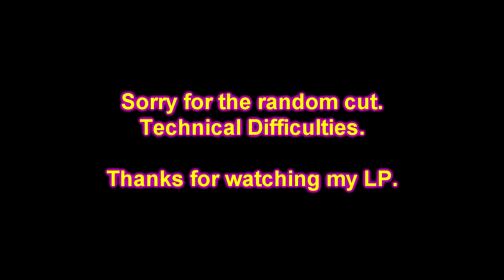Let's Play Fable Heroes - Episode 6: Aurora and The Credits!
Comment, Like, and this game is owned by Lionhead Studios.

Well maybe, depending if I want to go back and do Dark Albion and the Cloud.

In this episode we complete the last level and play through the credits. Enjoy!